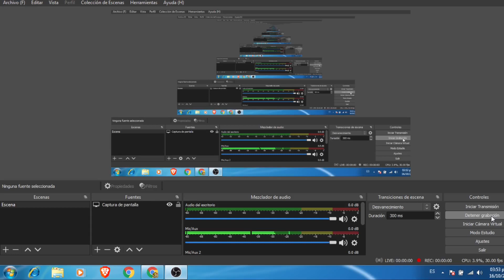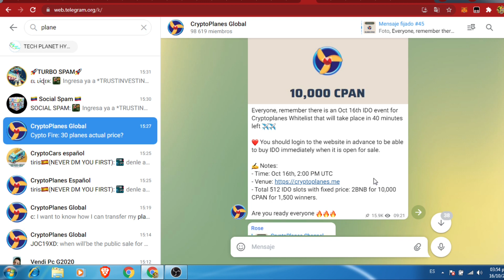Cryptoplane mañana todos podremos comprar los aviones acá te explico todo 😱😱😱🤑💥🥳🥳🎊🙌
Link de registros de la página

Páginas de inversión y gratis que recomiendo e utiliza nanocoin👇
Cryptobeegame te da el 10% diario de lo que inviertes